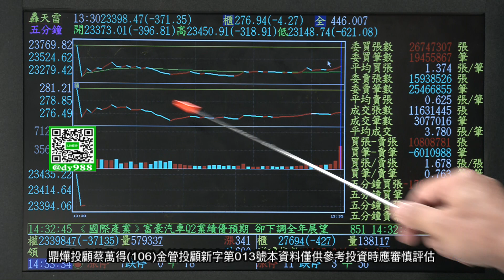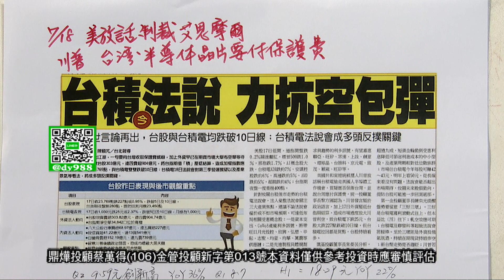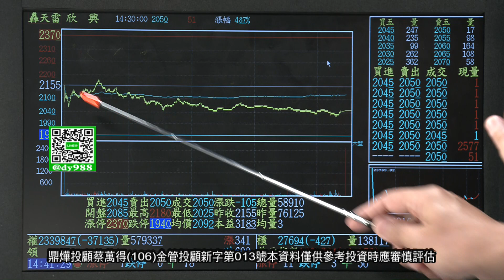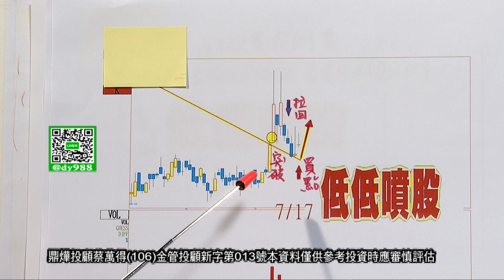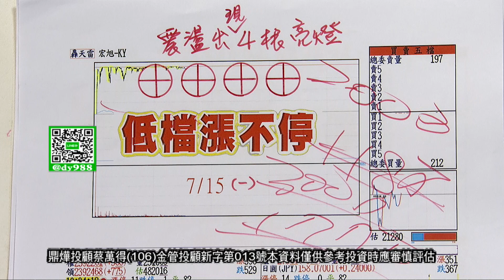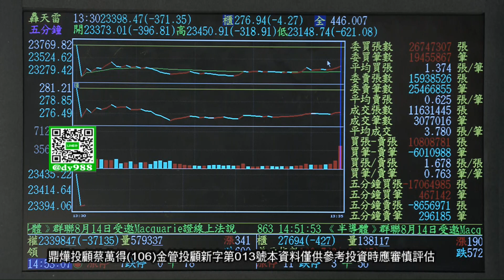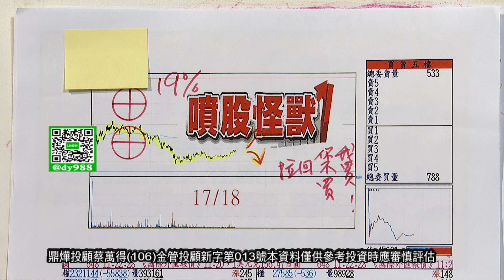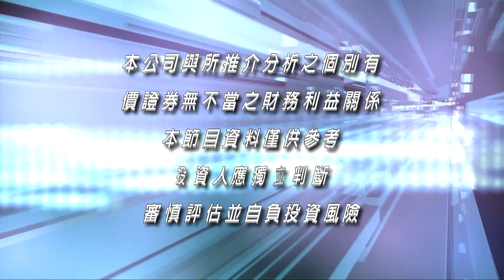【股市萬得富】小宏創波段新高! 市場都傳阿得看空 我買給你看! 今年最好的機會 你信不信?│蔡萬得│20240718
週一至週日 09:30PM、05:30AM重播